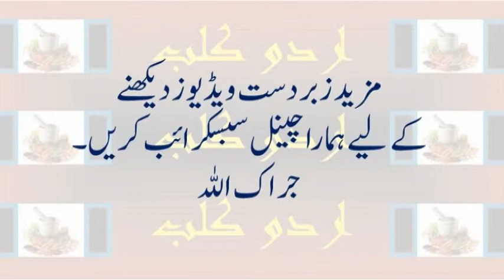Women don't like polite men